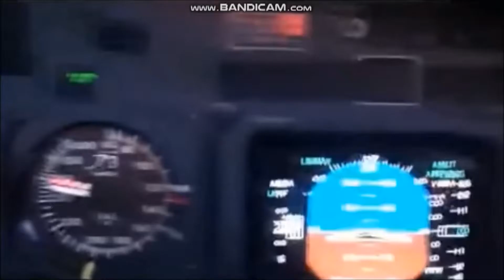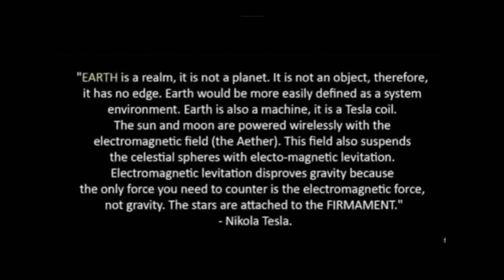Earth's Local "Star"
In HD - Enjoy the Music.

The "Sun" isn't a Star at all, not on the Hertzsprung-Russell Diagram. It's a local (capacitive coupling), hot Cathode or ionizing gas (He), with Moon as the Anode/Diode (flow of -e), and Square-Wave modulator (Plasma Control) regulating the local Sun's luminosity and timing of 6 months Speeding up untill Dec 1~21, then 6 months of slowing down  to June 1~21, perpetually in a helix-type motion !

Wikipedia - "Square Waves - are universally encountered in digital switching circuits and are naturally generated by binary (two-level) logic devices. They are used as Timing References or "Clock Signals", because their fast transitions are suitable for triggering synchronous logic circuits at precisely determined intervals." - Duh 😜

The "Sun" (and Moon) cycle about the North Pole-arized Point within the Tropics Zone, 24 lat. north (Summer) and 24 lat. south (winter). Our level Earth, which is an Azimuth Equidistant Map Plane, not A Planet, still has dynamic Electromagnetic fields (EMF). The malleable nature of the EMF Magnetic Field torus, Ice Dome above Earth was losing strength (and NASA Hathaway Chart) and the crest or "Highpoint" of the EMF Torus was closer to us at #24 Solar Max ~ 2012. This allowed the Capacitor/Cathode Plasma "Sun" to emerge lower (especially during Solstice) and it has wandered out of position too. Many of us learned of the "out of Position Sun" many years ago, thinking Earth had tilted, (LOL) Silly me. This also explains the clip in this video of the Airlines Pilots looking out the cockpit window and seeing a very low sun, I suspect the clip is from before 2010 !  😎 RAJ

My alternative "Sun" explanation #2 - Earth's Torus Field is actually from a Tokamak, a Fusion Power Reactor, the contained Plasma "Sun" is the result. Our local Sun is traveling within the tunnel (tropics) of the fixed level Earth's toroidal EMF.
A TOKAMAK is a Russian Acronym ("тороидальная камера с магнитными катушками" or, toroidal'naya kamera s magnitnymi katushkami) that means - Toroidal chamber with magnetic coils. - TOKAMAK
"The inner (north) and outer (south) Poloidal windings are used to shape the plasma within the unit (Sun), attempting to contain and compress the plasma, in combination with Toroidal windings, toward sufficient plasma compression to ignite a Fusion reaction. The Poloidal coils add a magnetic flux that is dipolar, with Poles above and below the Torus hole." Ironically Copper is found in abundance along Antarctic coastal regions, and South Latitude Countries, and Copper is primary metal in Toroid/Poloidal Field magnets. The Ancient Earth plane was likely a fully functioning Tokamak, with an all daytime environment, and "Stars" were not seen from the surface. RAJ

A Special Thanks to Shahzwar Bugti and Waykiwayki on their excellent Youtubing, Earth is Flat and "Stars" aren't Stars.